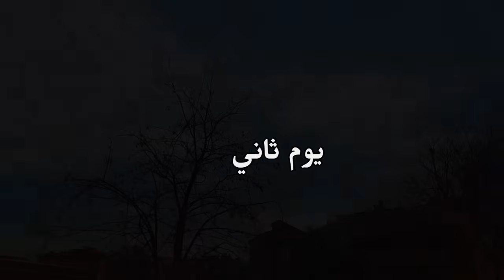ودعناها وكلنا أمل بالخير اللي قادم❤️استقبال نسائي صباحي مميز.وصفات سريعه لاستقبال الضيوف.حلى الوداع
رابط صفحة الصبية للحلويات

رابط القناة الجديدة بتمنى منكم الدعم وتشتركوا فيها وتفعلو الجرس🛎️

حسابي الانستغرام

حسابي الفيسبوك

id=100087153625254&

💖مكونات حلى البسكويت السريع
٣علب بسكويت مطحون
علبة قشطة
٢ ملعقة سكر بودرة
٢ملعقة كاكاو بودرة
٢ملعقة حليب او اكثر حسب اللزوم
٢ملعقة زبدة

للتغطيس اي نوع شوكولا بيضاء او داكنة
فستق حلبي

فيديو طريقة العجينة والمعجنات

شو قصة ابني الرابع؟قصة أول مرة بحكيها. أسرار نجاح العجينة👌عملت 50 حبةcupceke ليوم المنتجات المحلية.

❤️مكونات المسر (تبولة تركية)
كوب ونصف برغل ناعم
كوب ماء
عصير ليمو
زيت زيتون
دبس رمان
خضار:نعنع ،بصل،بقدونس،خس جميعهم مفرومين ناعم
ملعقة معجون طماطم
ملعقة معجون فلفل احمر

💖مكونات الحرا باصبعو
٢كوب عدس اسود
٤٠٠ غرام معكرونة  او عجين مقطع
بصل
زيت زيتون
ثوم
كزبرة خضرا
دبس رمان او عصير تمر الهندي

فيديو الكراوية